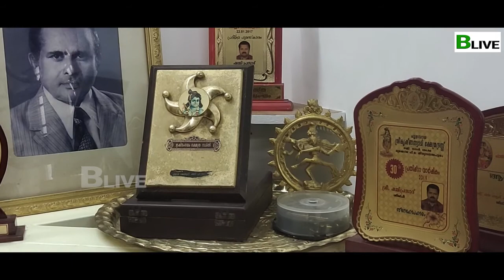ഷമ്മി ശില്പകലയിലെ ഹീറോ | ചട്ടമ്പി സ്വാമി വിഗ്രഹത്തിൽ ചരിത്രം തീർത്ത് ഷമ്മിപ്രസാദ് | BLive Videos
ക്ഷേത്രവിഗ്രഹകലയിൽ തിരുവനന്തപുരം ജില്ലയിലെ തന്നെ മുൻനിര ശില്പിയാണ് ഷമ്മി പ്രസാദ്. നിരവധി ക്ഷേത്രവിഗ്രഹങ്ങളും ശില്പങ്ങളും ഇതിനോടകം തന്നെ നിർമിച്ചെടുത്ത ഇദ്ദേഹം ചട്ടമ്പി സ്വാമിയുടെ ജന്മസ്ഥാനമായ കണ്ണമ്മൂലയിലെ ക്ഷേത്രത്തിൽ പ്രതിഷ്ഠിച്ച ചട്ടമ്പിസ്വാമിയുടെ പഞ്ചലോഹ വിഗ്രഹം നിർമിച്ചു കൊണ്ടാണ് ഇപ്പോൾ വാർത്തകളിൽ നിറയുന്നത്. ഷമ്മി പ്രസാദിന്റെ ഉടമസ്ഥതയിലുള്ള കരമന കലാരത്നം ക്രിയേറ്റീവ് ആർട്സിൽ, രണ്ട് വർഷത്തെ ഭഗീരപ്രയത്നം കൊണ്ടാണ് ചട്ടമ്പിസ്വാമിയുടെ അഞ്ചടി ഉയരവും 325 കിലോഗ്രാം ഭാരവുമുള്ള പഞ്ചലോഹ വിഗ്രഹം തയ്യാറാക്കിയെടുത്തത്.
തിരുവനന്തപുരം ജില്ലയിൽ അങ്ങോളമിങ്ങോളം നിരവധിയായ ക്ഷേത്രശില്പങ്ങൾ നിർമിച്ചെടുത്ത ഷമ്മിപ്രസാദ് ശിൽപ്പകല അഭ്യസിക്കാതെയാണ് ശില്പങ്ങളൊരുക്കുന്നത്. കണ്ടറിവ് കൊണ്ട് വളർത്തിയെടുത്ത ശിൽപ്പ വൈദഗ്ധ്യം സ്വതസിദ്ധമായ കൈവിരുതിനാൽ രാകി മിനുക്കിയാണ് ഇദ്ദേഹം തന്റെ ശിൽപ്പകല തുടർന്നത്.
ചട്ടമ്പി സ്വാമികൾക്ക് നിരവധിയായ മണ്ഡപങ്ങളും, പ്രതിമകളുമുണ്ടെങ്കിലും ക്ഷേത്രപ്രതിഷ്ഠയെന്നോണം പൂർണകായ പഞ്ചലോഹവിഗ്രഹം നിർമിക്കാനായതിന്റെ ചാരിതാർത്ഥ്യത്തിലാണ് ഈ ശില്പി.